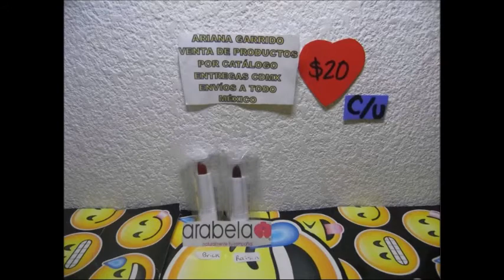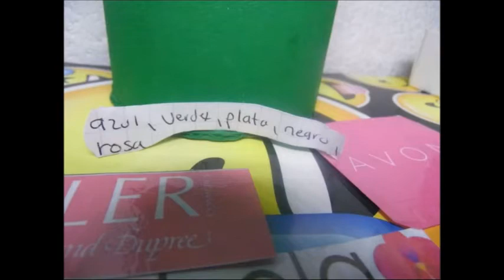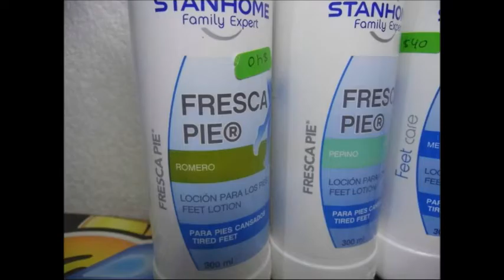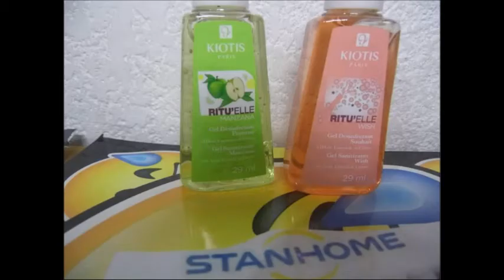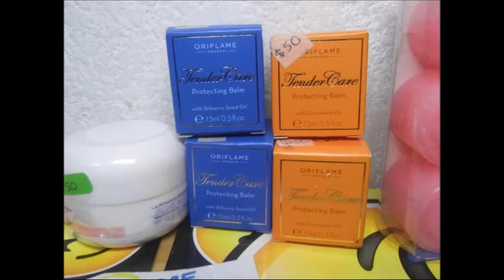FEBRERO 2018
vendo avon, fuller, arabela, shelo...

Páginas oficiales.

desde la Cd. de México al
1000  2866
o del resto de la República al
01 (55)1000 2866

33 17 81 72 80 / 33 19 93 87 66